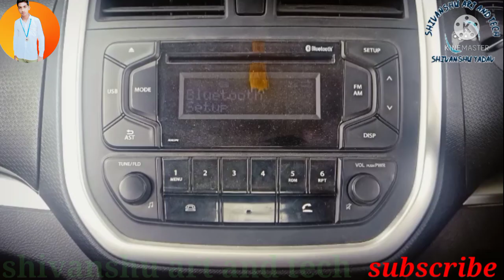how to connect Bluetooth vitara brezza।brezza mein bluetooth connect kaise kare।bluetoothconnect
maruti suzuki
nissan
mahindra
renault
audi
skoda
maruti suzuki ertiga
maruti car
can you install bluetooth in an older car
maruti swift dzire ad
maruti swift dzire amt
maruti swift dzire average
maruti swift dzire accident
maruti swift dzire accessories
maruti swift dzire automatic
maruti swift dzire vxi
maruti swift dzire 2022
maruti swift dzire modified
maruti swift dzire top model
maruti swift dzire cng
maruti swift dzire lxi
maruti swift dzire price
maruti swift dzire tour
maruti swift dzire 2022 model
family
marketing
ofw
kar me bluetooth kaise connect kate
स्विफ्ट कार में ब्लूटूथ कैसे जोड़े
बोलेरो में ब्लूटूथ कनेक्ट कैसे करें
कार में ब्लूटूथ कैसे कनेक्ट करें
creta
car stereo
car me bluetooth kaise connect kate
brezza
bluetooth
maruti suzuki brezza me bluetooth kaise connect kare
how to connect bluetooth in maruti suzuki dzire
dzire car me bluetooth kaise connect kare
car me bluetooth connect nahi ho raha hai
bluetooth connect nahi ho raha hai
maruti swift dzire ac problem
where to get bluetooth installed in car
how to add bluetooth to car factory stereo
car bluetooth device with audio receiver
best car bluetooth device in india
car bluetooth connector
universal bluetooth car kit
add bluetooth to car without aux input
add bluetooth to old car stereo
brezza sunroof in 2022 faclift
brezza 360 camera in 2022
vitara brezza 2022 new model
alignment out
left side pulling
right hand side pulling
wheel alignment
diploma student work in workshop
iti student
mechanical engineering
automobile engineer
engineer sahab
technical advisor
car tutorial
air bag
how to open air bag
how to remove airbag
bajaj status video
status
exam status video
iaf status video
ktm status video
sad status video
sad status
attitude whatsapp status video 2021
love status
whatsapp status
ws clip now whatsapp status video
status video
first maruti car service
1st maruti car service
first car vlog
yeh rastey channel
yeh rastey
rahul saini
hindi video
maruti suzuki service center in delhi
delhi car service center
component service center
free service
new car service
handicapped car service
automatic car service
s presso top model service
s presso
मारुति कार
maruti car 1st service
car 1st service
alto 800 me bluetooth kaise connect kare
alto music system me bluetooth kaise connect kare
bluetooth kaise connect kare
gari me bluetooth kaise connect kare
infotainment system ko bluetooth se kaise connect kare
car me bluetooth kaise connect kare
music system ko bluetooth se kaise connect kare
how to reset trip meter of mahindra thar 2022
thar 2021
thar 2022
mahindra thar trip meter
trip meter
trip
thar
mahindra thar
thar desert
baleno cng
cng all car
maruti suzuki cng
ertiga cng
dzire cng
cng car
car cng
suzuki
maruti swift dzire automatic 2021
maruti
dzire
dzire car
dzire

 stereo
ld channel
baleno 2022 delta
2022 maruti suzuki baleno features
baleno sigma 2022
2022 maruti baleno
baleno base model modified
jai auto karol bagh
baleno 2022 review
baleno 2022 accessories
baleno facelift 2022 launch date
new 2022 maruti suzuki baleno facelift
new baleno facelift 2022
baleno 2022 new model
2022 baleno
maruti suzuki baleno 2022
new baleno
maruti baleno 2022
baleno
new baleno modified
baleno facelift 2022
baleno modified
new baleno 2022
baleno 2022
hyundai venue
tata punch
swift
new car
maruti suzuki upcoming cars in india
maruti suzuki ertiga facelift 2022
maruti suzuki ertiga facelift
ertiga 2022
new short video
ertiga facelift 2022
ertiga facelift
oben electric bike
electric bike
nissan magnite review
nissan magnite
maruti ertiga cng
new renault kwid 2022
renault kwid
altroz
tata altroz
toyota glanza 2022 launch india
oven rorr electric motorcycle
royal enfield scram 411
nissan magnite 7 seater
maruti cng
renault kwid 2022
tata altroz dca
new toyota glanza
autocar awards 2022
test drives
video reviews
car reviews
autocar india
india
autocar
asy sunday news
auto news wrap up
asy news
citroen
best hatchback
best sedan
best suv
best car of india
car sales data
force
rolls royce
landrover
jaguar
isuzu
jeep
astik blogger
volkswagen
kia
morris garages
ford
mercedes
bmw
new video
asy car review
kine master
datsun
vn
tata
toyota
vita
honda
hyundai
editing
knowtoday
cardrive
asy